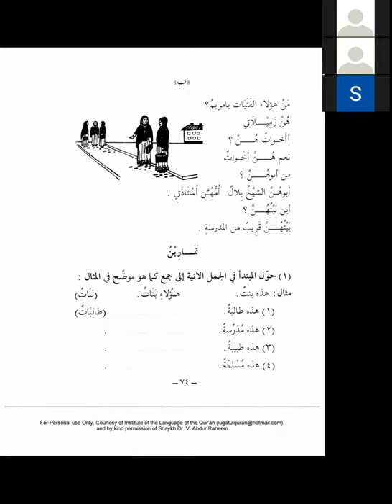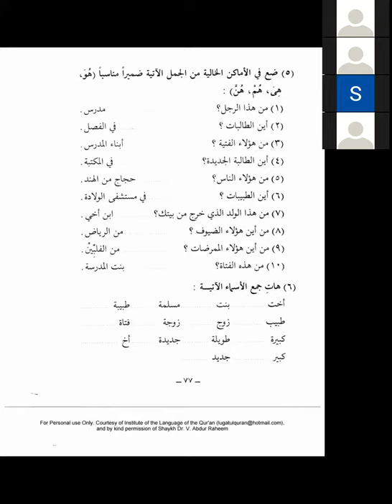Medina Buch ┇ Arabisch lernen A1 Dourous Arabiyya Lektion 13 Teil 2┇Bilkalem